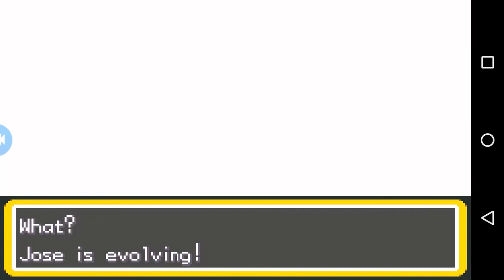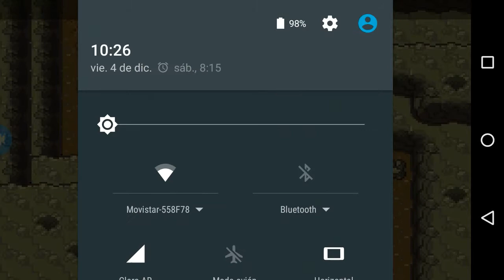DOBLE Evolución!!! y 3er Líder!!! #10/Pokemon Let´s Go Eevee Nuzlocke (GBA)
Link de descarga de My Boy (Emulador)